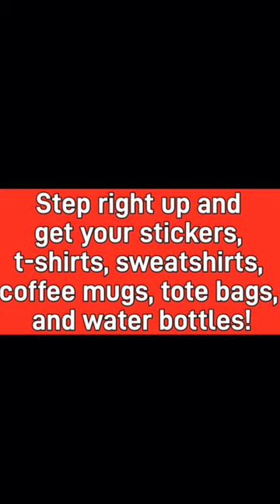Dustin's Halloween Special!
It's scary not being able to make a living off of your calling in life!

Written, directed, filmed, edited, performed, and musicked by Dustin Lewit.

Who's looking forward to pumpkinspiceseason?!

Me.

I am.